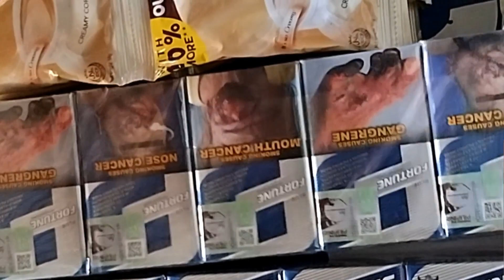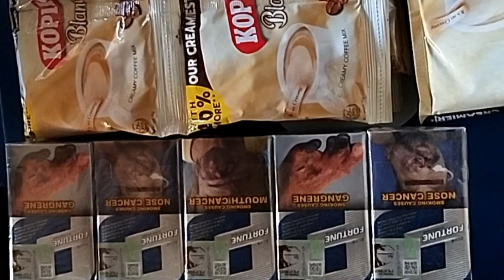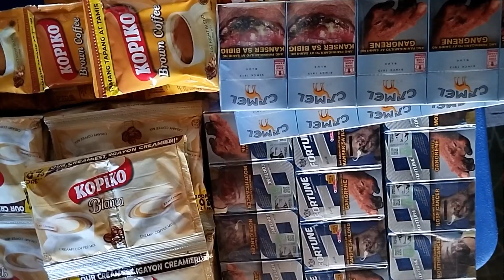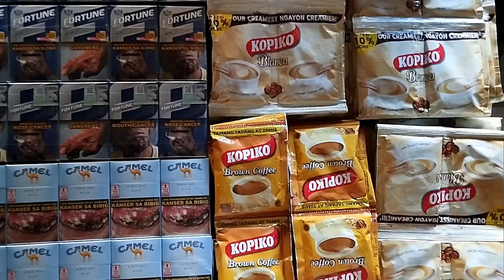ADVANTAGE AND DISADVANTAGE OF USING AND SELLING CIGARETTES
Hello guys, mga kasari,katindera,ang ishare ko ngayon ay about sa promo ng mga sigarilyong nabili ko at ang hindi makakabuti sa pag gamit at pagbenta nito.Sana po ay magustuhan nyo at wag akong ibash
Maraming salamat po sainyong lahat na patuloy na sumusuporta sa channel ko.